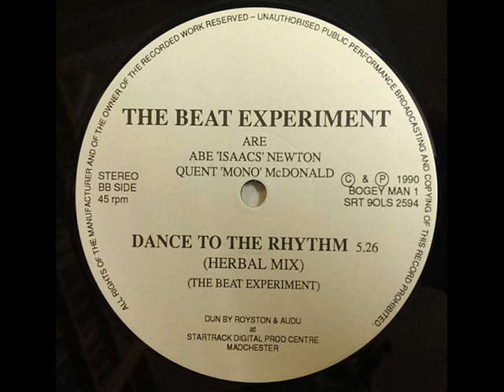Dance To The Rhythm Herbal Mix